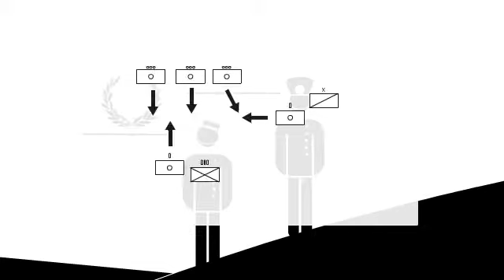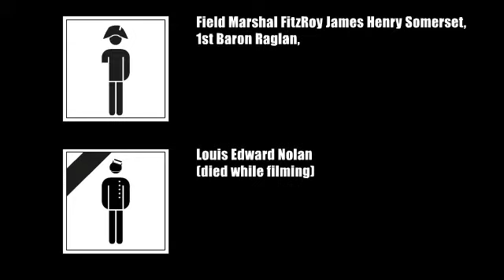The Trooper by Iron Maiden, based on a poem by Lord Alfred Tennyson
The Charge of the Light Brigade after the poem by Lord Alfred Tennyson. The clip is an attempt to tell the strory by only using pictograms - as simple as possible. And of cause to listen to one of the best Bands in teh world.